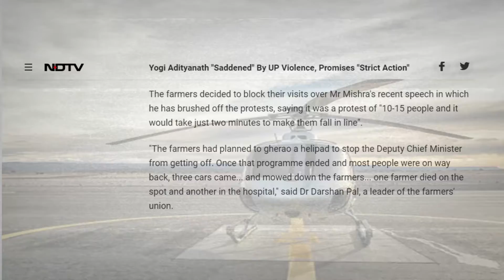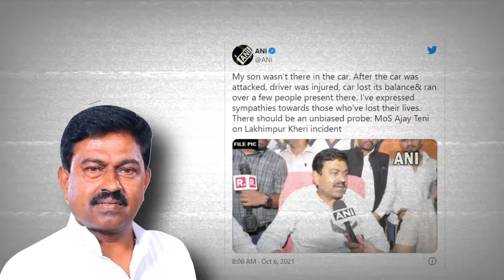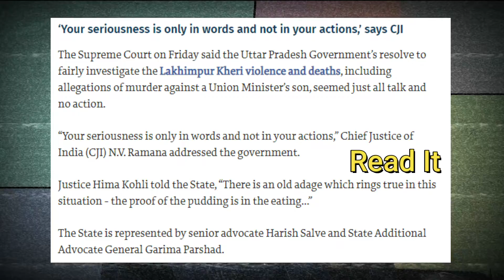Laxmipur Kheri vs. National Media, The Every Truth SC about Laxmipur, Ajay Mishra son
Laxmipur Kheri, The Every Truth SC about Laxmipur, Ajay Mishra son, Murder of Farmer

Farmers in Lakhimpur and Aryan Khan Case | Dhruv Rathee
Mainstream media has been relentlessly covering the

case of Aryan Khan on a cruise ship, son of famous Bollywood actor Shah Rukh Khan, but ignoring the Farmers Protest incident that happened in Lakhimpur Kheri district, Uttar Pradesh. Allegedly, the son of Union Minister of State for home Ajay Kumar Mishra drove an SUV car on the farmers. I explain this incident and significance of media in this video
Lakhimpur Kheri Video: Will it wake up India? | Akash Banerjee
After the Lakhimpur Kheri Video went viral on social media - people are hoping that it will wake up India... at least Lakhimpur will see justice - that even Bhakts will question the govt - but Deshbhakt asks is the bare truth good enough to wake people

PM Modi announces to repeal farm laws, Three Farm bills , krishi kanun
farm laws news, three farm laws, Farm Laws repealed, protesting farmers to call off protests, PM Modi withdraws three farm laws, PM Modi Address to the nation, PM Modi to Farmers, Farm Laws, ghazipur border live, rakesh tikait live, farmers protest latest news, pm modi farmers bill, news on farmers protest, three laws of farmers, rakesh tikait latest news, narendra modi latest news, 3 new laws for farmers, govt to repeal 3 new farm laws, govt withdraw 3 agriculture bills